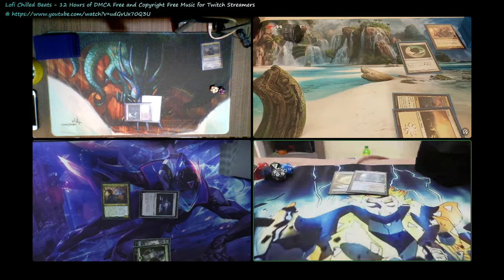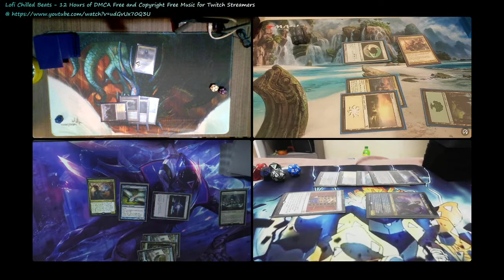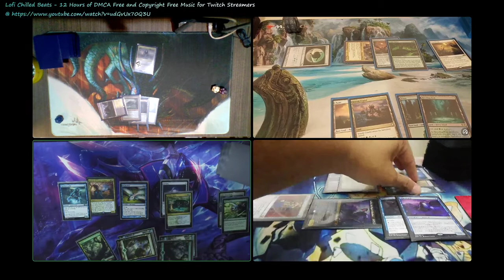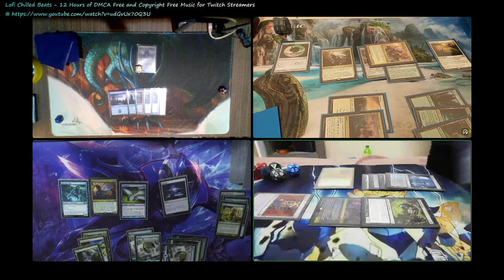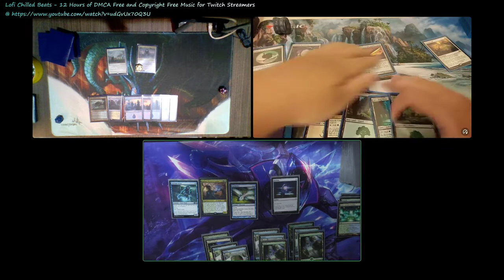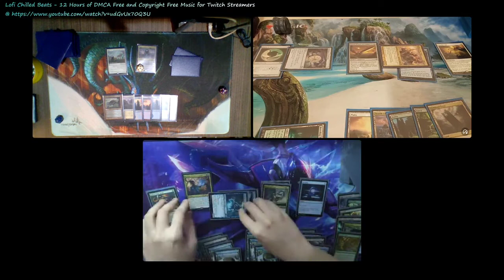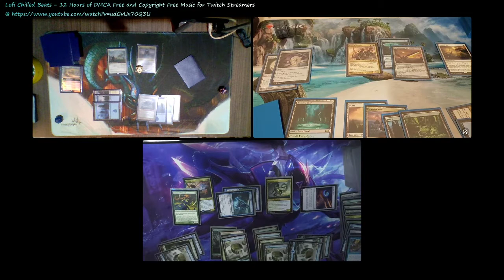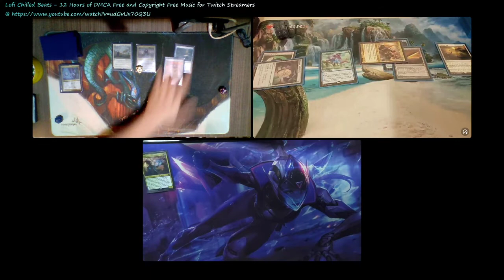What happened this game? [EDH]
I legit don't know what I was doing this game.

Yuriko | Aminatou | Rafiq | Rashmi

Pregame: 0:00
Game: 3:15
Postgame: 41:40

Art credit to Seb Mckinnon (Debt to the Deathless).